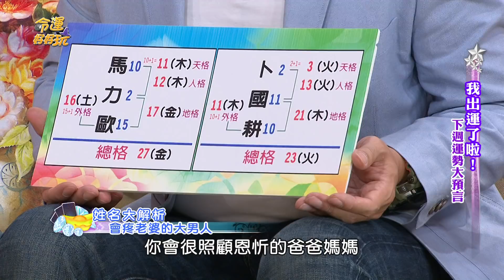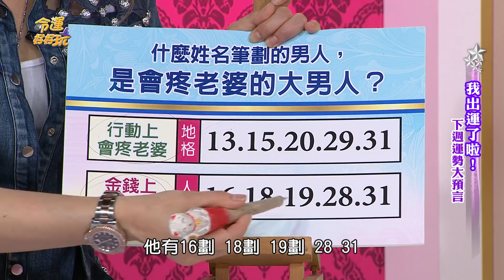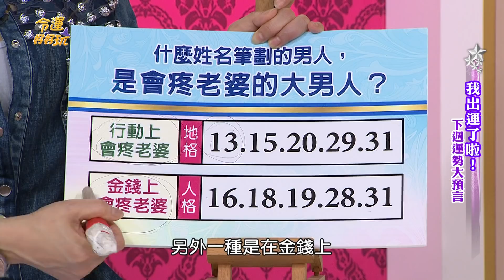【命運好好玩】疼老婆的好男人 金錢寵愛絕不手軟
這些姓名筆劃的男人根本是極品，

女性同胞們遇到一定要努力把握阿！！